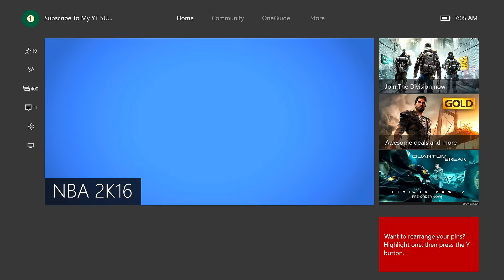HOOPING INVISIBLE WTF!! | NBA 2K16 MY PARK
NoLimitShawn the youtube rookie of the year rising star bringing you guys great quality content im on the ps4 and xbox one i have sunset accounts on both expect a lot of 3v3 my park gameplay hooping with legend 5 players and also playing against nba players so far i played my park against kyrie irving,jr smith, tristan thompson, marcus morris and jarnell stokes. IM STILL GETING BUCKETS AFTER PATCH 6 i dont need to speedboost to be a elite player or cheese i have two players I use as of now 6'5 outside point guard and a 6'3 balance point guard and the two jumpshots i use are lamarcus aldridge on quick and release 22 on quick also i have good nba 2k16 tips and tricks dribble tutorials tattoo tutorials favorite things on 2k are chris smoove,NBA 2K16 PS4 Park
prettyboyfredo,Legend 5 Mascot and NBA 2K16 PS4 My Career